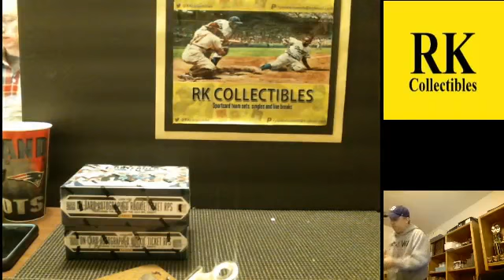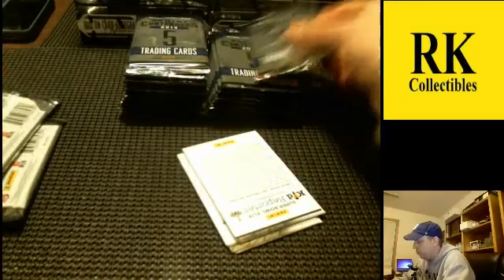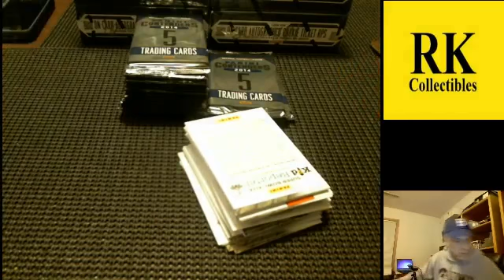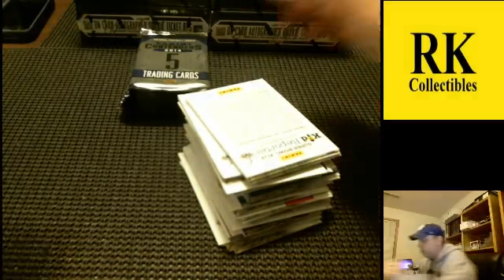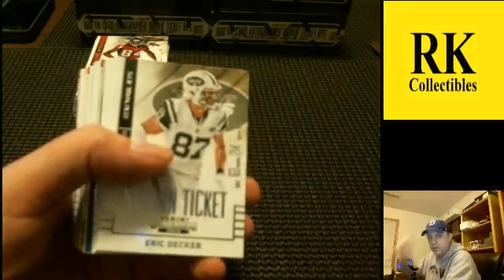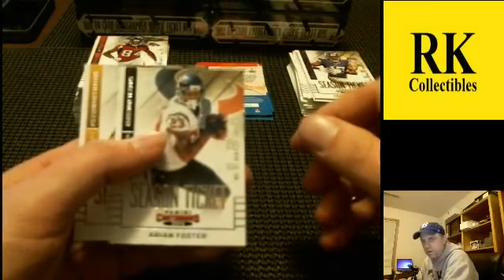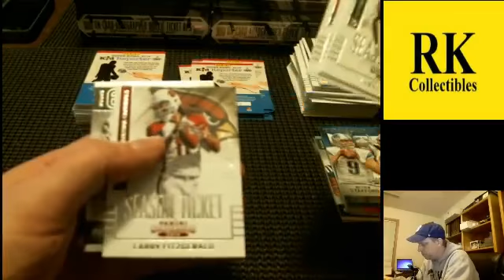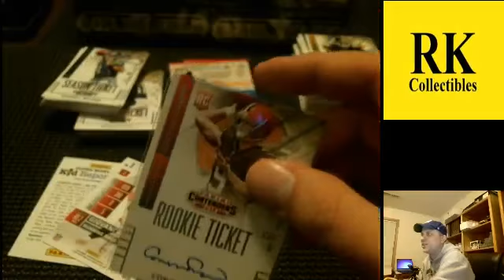2014 Panini Contenders Football 6X Live Break #5 (P1/P2)